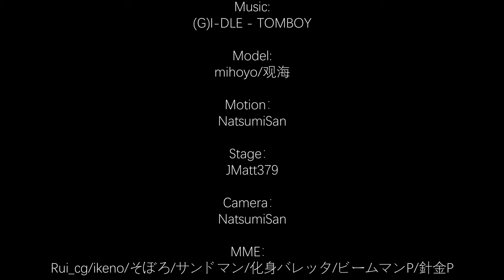【4K60FPS·GenshinMMD】Tartaglia - TOMBOY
Model:
mihoyo/观海

Motion：
NatsumiSan

Stage：
JMatt379

Camera：
NatsumiSan

MME：
Rui_cg/ikeno/そぼろ/サンドマン/化身バレッタ/ビームマンP/針金P